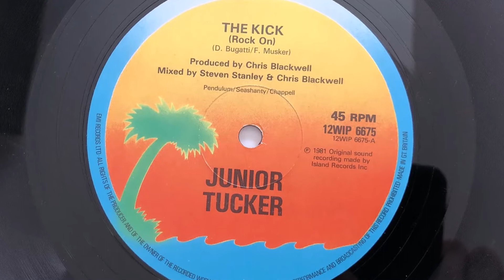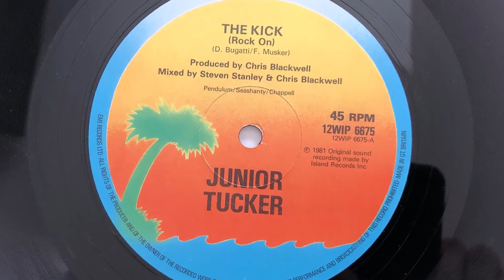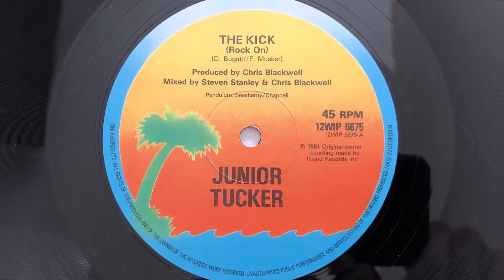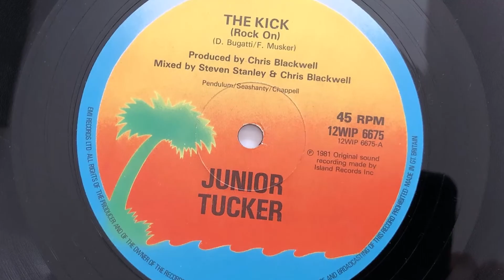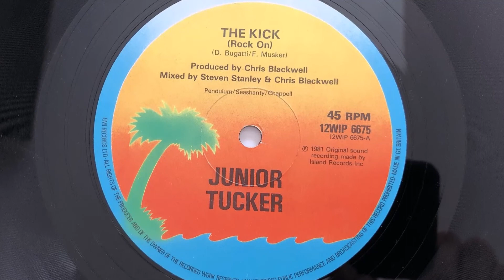Junior Tucker - The Kick (Rock On) (1981 Vinyl)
1981 Vinyl Island Records (Photo inside video). Side A
Etichetta: Island Records – 12WIP 6675
Formato: Vinyl, 12", Single
Paese: UK
Genere: Reggae, Funk / Soul
Stile: Dub, Disco